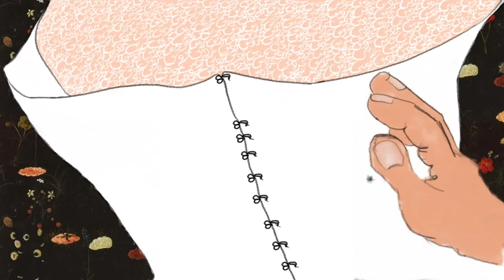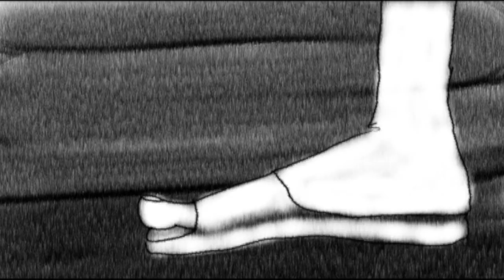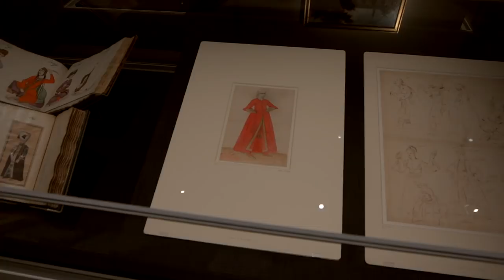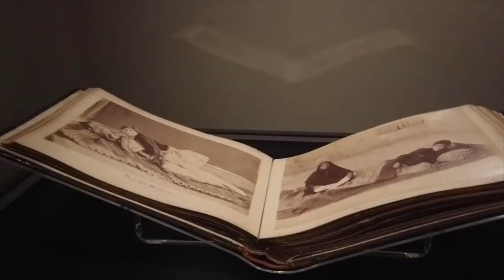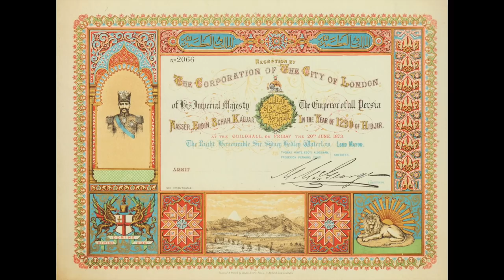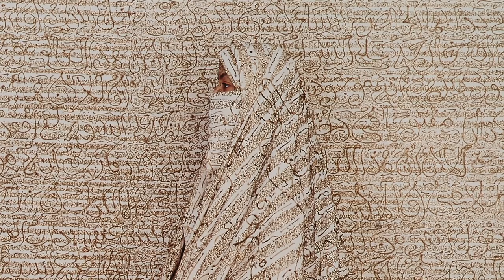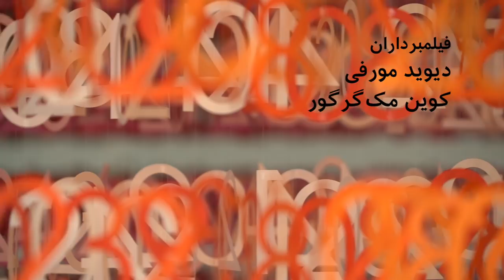انیمیشن‌های مریم مهاجر، نگاهی به رمان «فیل در تاریکی» و تاثیر متقابل شرق و غرب در آیینه هنر: تماشا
فصل تازه تماشا با اجرای روجا اسدی، مجری تازه این برنامه، از تلویزیون فارسی بی‌بی‌سی، شروع شده است. ‌
این برنامه را می‌توانید هر هفته یکشنبه ۲۰:۳۰ به وقت تهران و ۱۷:۰۰ به وقت گرینویچ از تلویزیون بی‌بی‌سی فارسی تماشا کنید و دوباره در یوتیوب و وب‌سایت بی‌بی‌سی فارسی ببینید.

در قسمت سوم از فصل تازه تماشا نگاهی می‌کنیم به انیمیشن‌ «پیراهن قرمز بدون آستین»، ساخته  مریم مهاجر.  همچنین درباره رمان «فیل در تاریکی» با روزبه کمالی، منتقد سینما و ادبیات، گفتگو می‌کنیم و به دیدن نمایشگاه «متاثر از شرق» می‌رویم.